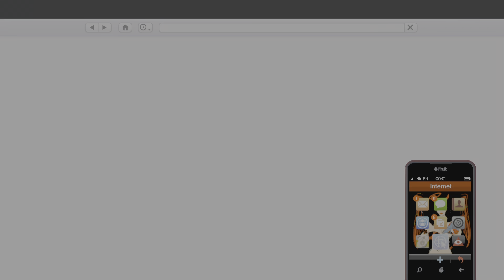1v2 and won